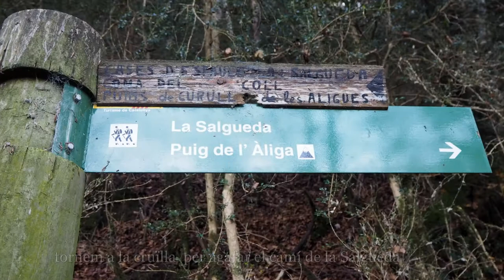Puig de les Àligues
Itinerari circular amb inici i final a Vidrà amb el següent recorregut:
Pont de Salgueda, Salt del Molí, Clot del Pollastre, Salgueda, Coll de la Coma del Coll, Puig de les Àligues, Riera de Sant Bartomeu.